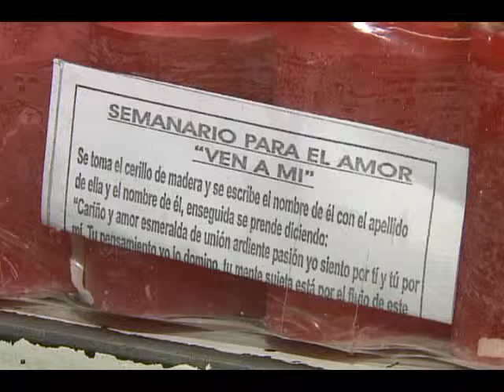Bajio Noticias - Afrodisíacos y el amor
Por el día de los enamorados se incrementa la venta de esencias con afrodisiacos, para muchos un elemento importante para avivar la pasión.